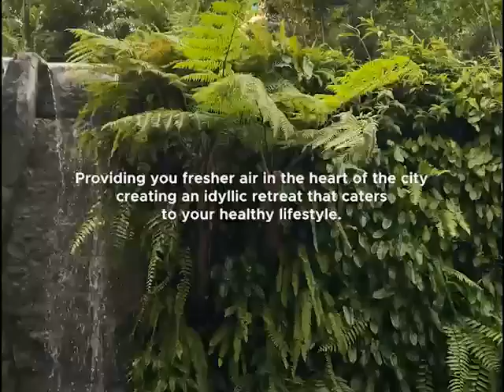Taman Model Hutan, Taman Keren